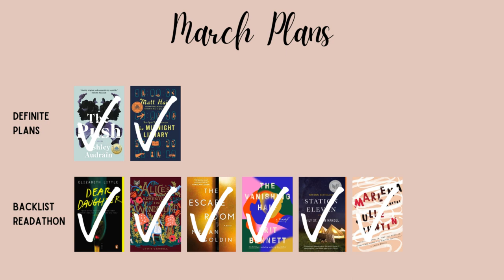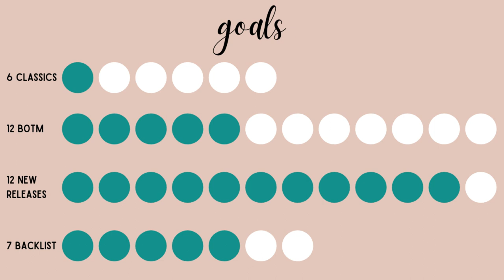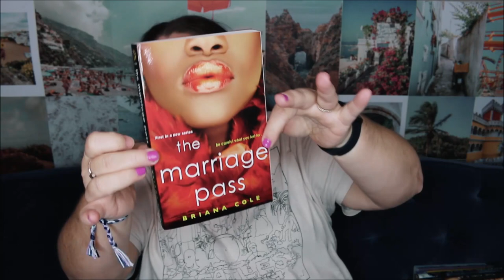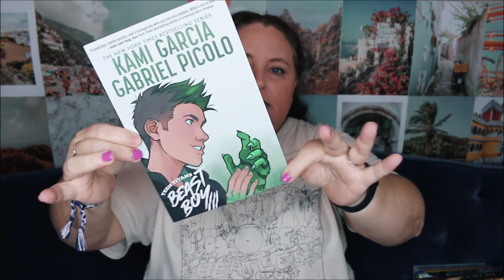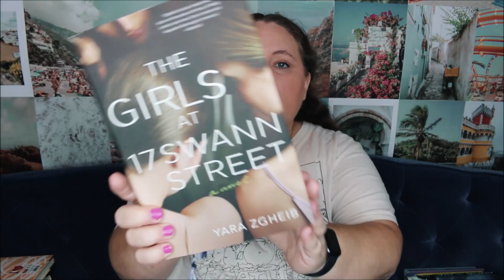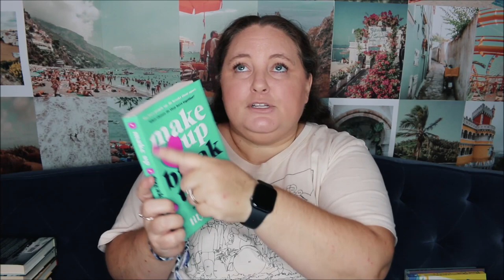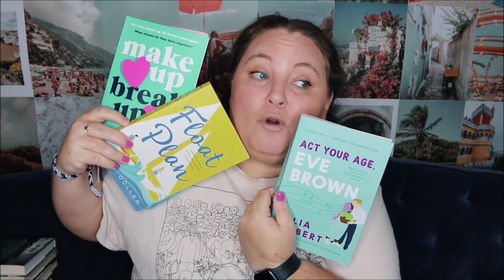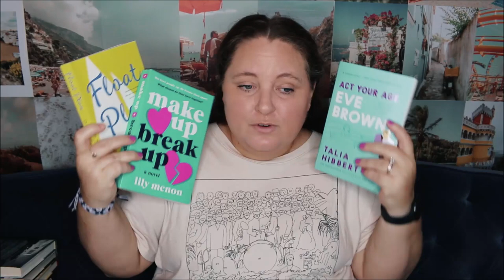March 2021 Wrap Up | TBR check-in, goals & books read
Here's what I read in March 2021. Quite a bit considering I read 6 books in 6 days for the BacklistReadathon and the following week I didn't finish anything.

⟡ 𝒕𝒊𝒎𝒆𝒔𝒕𝒂𝒎𝒑𝒔 ⟡
0:00 – intro
0:11 – TBR check in
0:47 – reading goals
1:19 – the books